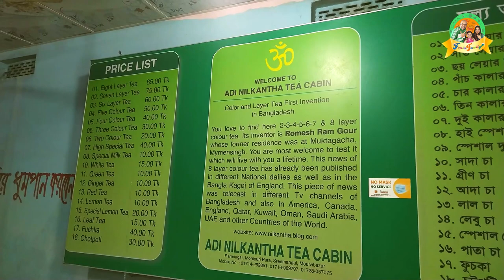Funta Family Vlog 11 | Beautiful Bangladesh | Sreemangal Trip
Funta Family চলে এসেছে শ্রীমঙ্গল। চলুন দেখে আসি পুরো ভিডিওটি...

Written & Script : Funta Family
Edit :Ebtesham Hossain Ezaz
Voice : Funta Family

We are funta family, we want to explore fun in our daily life through travelling places, trying different foods and cooking new dishes We welcome you in our journey...Cheers!!

This content is Copyright to Funta Family